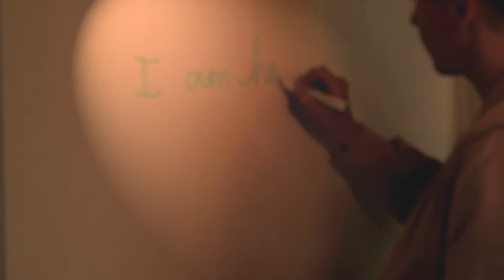change yourself to change the world – Let the magic begin …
What if I tell you that you have the capability to change this world for the better? In this video I tell you how to start this journey. I am changing myself and the universe every day and I would like to meet some fellow travelers along the way. So, please make yourself comfortable and never be scared!

– LWL Naturkundemuseum Münster for letting us shoot some of the footage in their exhibition about brains.
– staubfilm for filming and the drone!